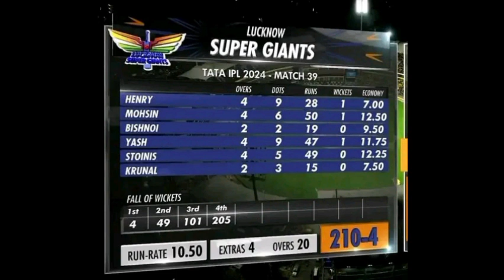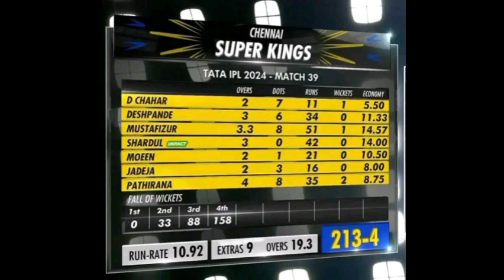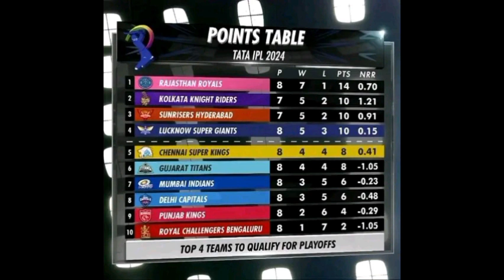CSK vs LSG | IPL 2024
Magnificent Effort by Marcus Stoinis,this innings will give Australian Selectors a second Thought about Him.

Lucknow Super Giants Defeat Chennai Super Kings by 6 Wickets

Man of the Match: Marcus Stoinis - 124*(63)

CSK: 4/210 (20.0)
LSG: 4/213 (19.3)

Pictures: Crictracker & Cricinfo